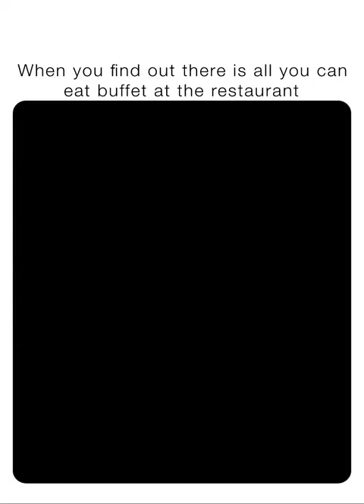Elephant vending machine🤣funny